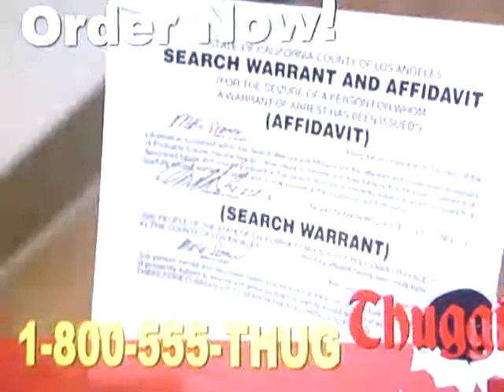The Thugie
the Ghetto version of the Snuggie. You really should Watch it its very Funny.